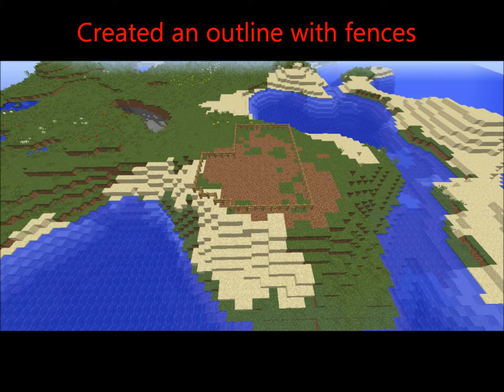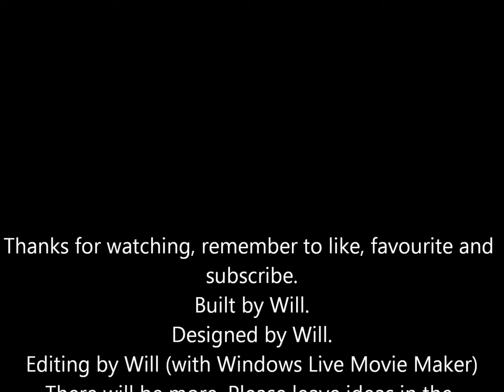Time lapse: My house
In this first episode I set up base on a hill overlooking a beach. Especially if you want more.